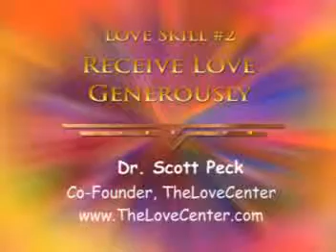Love Skill #1: Receive Love Generously (Scott Peck)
Dr. Scott Peck, Co-founder of The Love Center, discusses Love Skill #1, "Receive Love Generously," in The Love Center's free "Love Skills Course" available to anyone